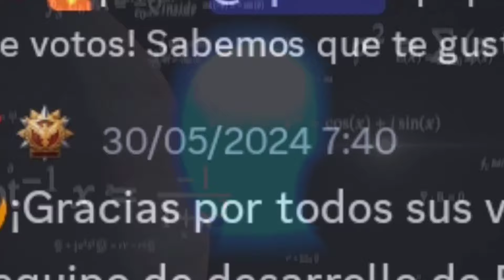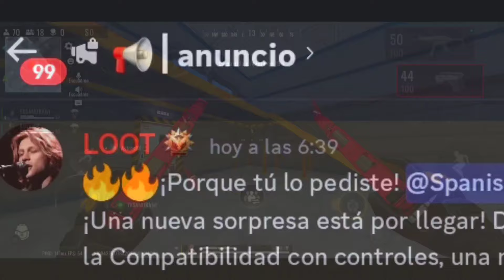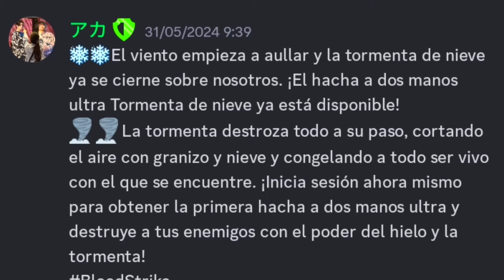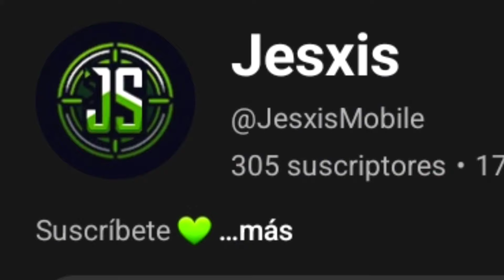TODO LO NUEVO QUE LLEGARA ESTE 6 DE JUNIO a BLOOD STRIKE | MEJORAS + MODOS DE JUEGOS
¡NUEVA ACTUALIZACION EN BLOOD STRIKE!

asi sera el nuevo pase de batalla en blood strike
Descargar blood strike

INGRESA AL MOVIMIENTO NOVA!

 ¡Recuerda Compartir este video con amigos que enfrentan el mismo desafío y construyamos juntos una increíble comunidad de Blood Strike! 💪

You can use this music for free in your YouTube video as long as you give attribution to Bensound.com. Read the instructions when downloading on our website to avoid copyright claims, or follow our step-by-step guide here: